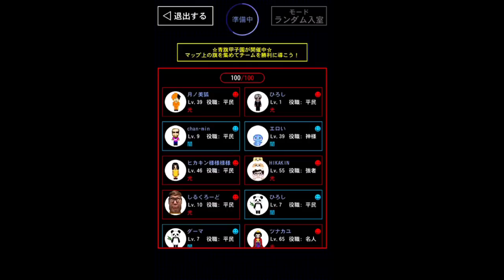【青鬼オンライン】神回！！ついに5体目のふくろうが出た、、、！！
神様、、、、